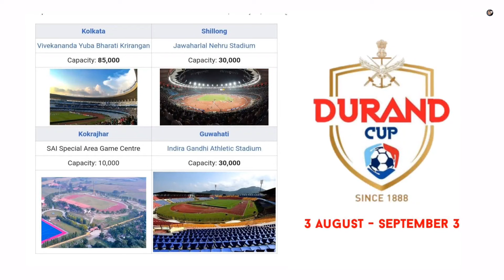Armyले खेल्दै प्रतिष्ठित Durand Cup 2023 | Chennaiyen, Hyderabad र Delhiको समुहमा TAFC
Tribhuvan Army Football Club is set to participate in the 132nd edition of the prestigious Durand Cup 2023 as an invited team. TAFC has been grouped with ISL sides Chennaiyin FC, Hyderabad FC & I-league side Delhi fc.

The 2023 new edition of Asia's oldest football tournament Durand Cup will start from 3 August – 3 September in 4 different cities of India Kolkata, Guwahati, Shillong and Kokrajhar.

This is the first time in 27 years of tournament history an invited team is being called for the participation. TAFC from Nepal is the first to participate including other services teams from Bangladesh Army also.

Image & Video Credit: ANFA, AIFF, BFF, Durand Cup, Khelnow, Google